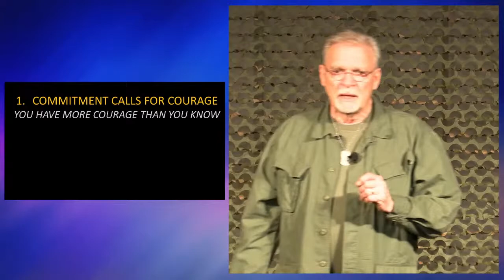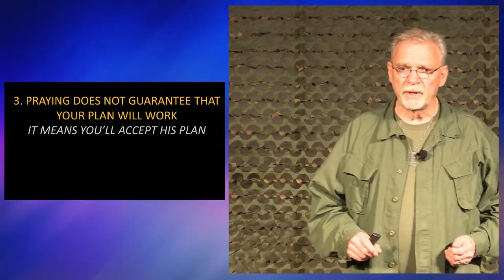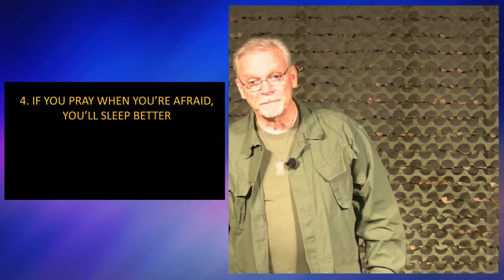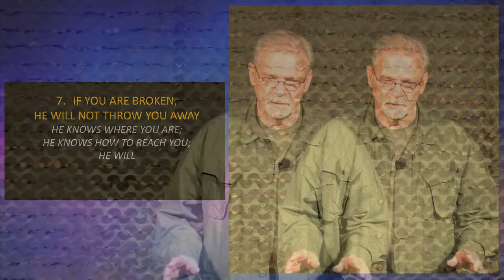Lessons from the Cot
Special Wednesday Night lesson with Danny Carpenter